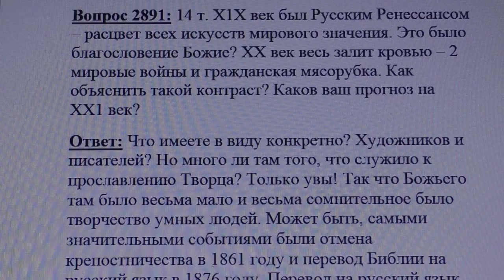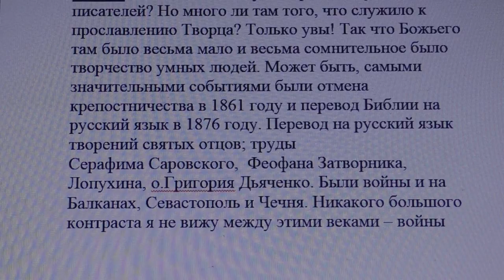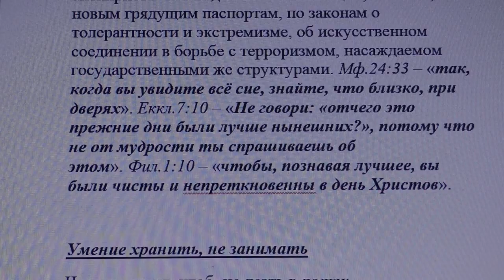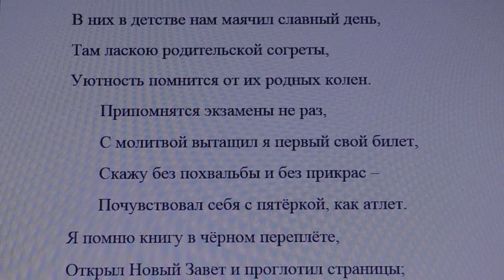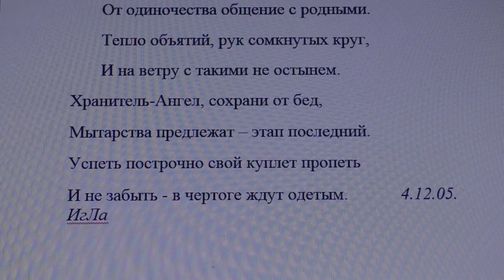2891. Каков ваш прогноз на 21 век?